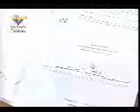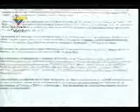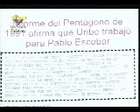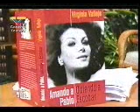Colombia y su carrera armamentista.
El periodista y ex vicepresidente de la República, José Vicente Rangel, durante su programa "José Vicente Hoy", que transmite Televen, destacó la millonaria inversión que hace el gobierno del presidente Álvaro Uribe en su carrera armamentista, con recursos propios y los provenientes del "Plan Patriota" de Estados Unidos. "La inversión que en la actualidad hace Colombia en equipos militares es del orden de los 7 mil millones de dólares", especificó Rangel basado en documentos privados. Asimismo hizo referencia a un informe del Pentágono en 1991 en el que se relaciona a Uribe con el narcotráfico, específicamente con Pablo Escobar. Otro punto destacado por Rangel es el despido arbitrario de la connotada periodista mexicana, Carmen Arístegui, de radio W, a principios del mes de enero. Sostiene que detrás de la decisión está la cadena Televisa y, como dato curioso, se evidencia el silencio absoluto de la SIP, Reporteros Sin Fronteras y los principales medios de comunicación privados.